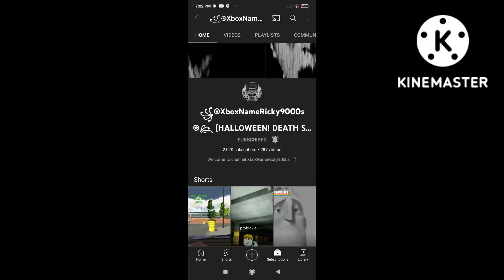Subscribe To @XboxNameRicky9000s @Hocine209 yt حسين